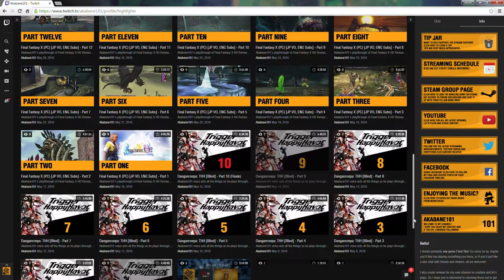Let's Play The Witcher 1: Full Playthrough on Twitch (Check Description for Links!)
I hope you enjoy the playthrough! It's roughly 50 hours spanning across 13 days of livestreaming. It was a blast playing through. If you'd like my full opinion on The Witcher 1, be sure to watch near the end of Part 13.